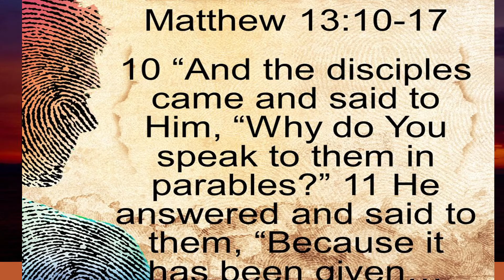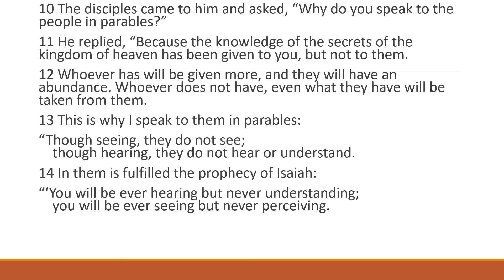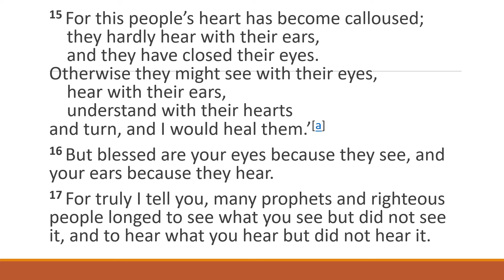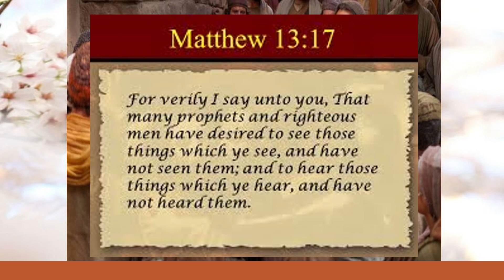Matthew 12 ;41 to 50